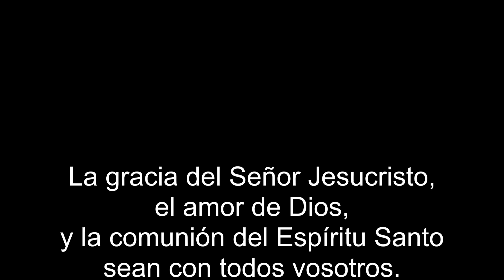STUDY 12 THE IMAGE RESTORED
UNIT 2 CREATED WITH A PURPOSE